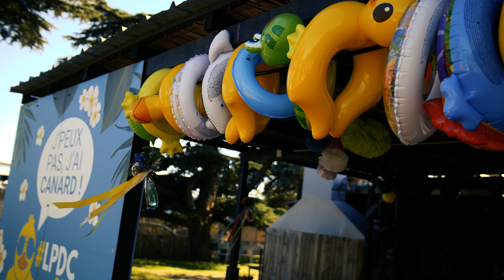French in Berlin @ La Piscine du Canard - Day -Toulouse by Yo Prod